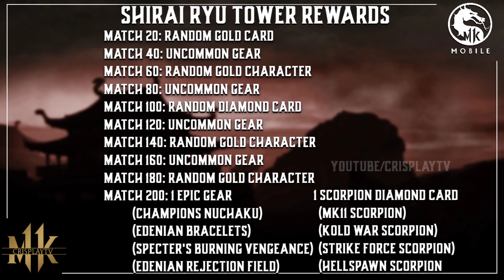Shirai Ryu Tower Info. Rewards. Equipments. MK Mobile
On this video let's talk about the first repeat of Shirai Ryu Tower. Gears, rewards and more!